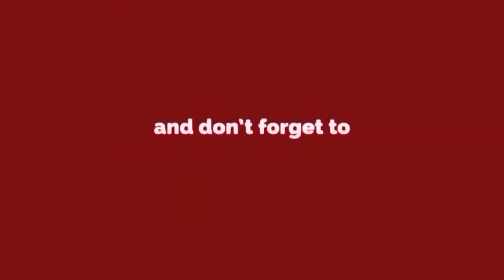Delhi Darpan TV का कोरोना योद्धा सम्मान, Delhi Police और Doctor's के साथ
DelhiDarpanTV का कोरोना योद्धा सम्मान, DelhiPolice और Doctor's के साथ